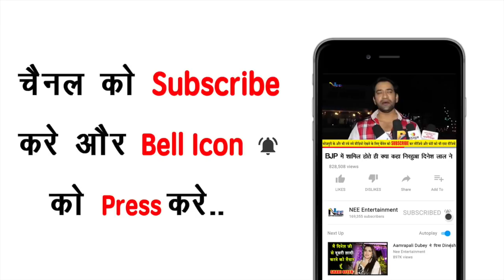Akshara और Pawan Singh के विवाद पर खुलकर बोली Rakhi Sawant, अक्षरा सिंह को क्यों लगाई फटकार